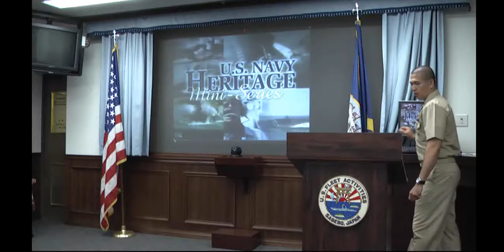Battle Of Midway